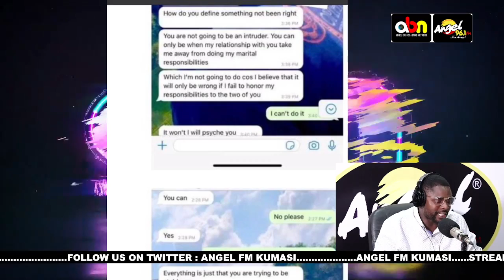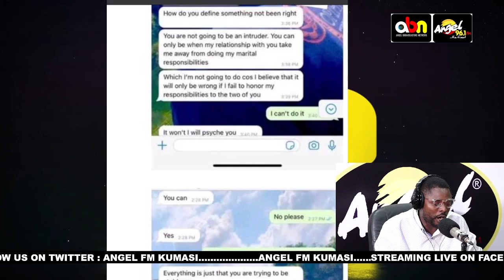DEEP DETAILS !! Mr. Kwasi Nimako First Atlantic Bank CEO and his SlDE CHlCK Seyram Deborah Adablah